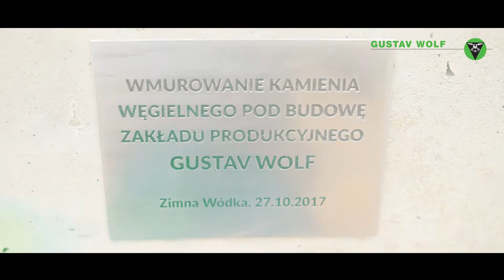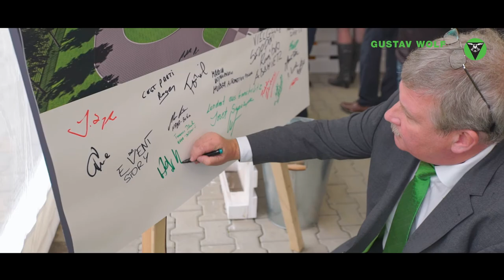Film promocyjny GUSTAV WOLF | Promo movie produced by Event Story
Relacja z wydarzenia wmurowania kamienia węgielnego dla firmy Gustav Wolf- materiał promocyjny dla klienta.